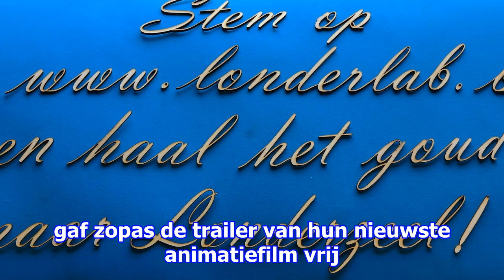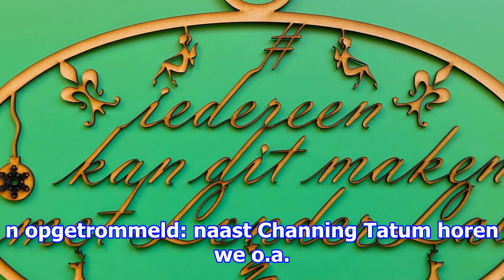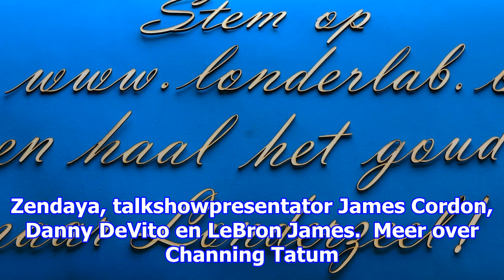Channing tatum, de vriendelijke yeti in ‘smallfoot’